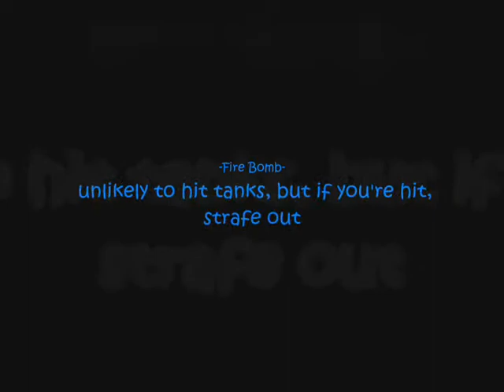Catey's L2P How to Bear Tank: ToC 10m (Beasts of Northrend)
*SONG TITLES CAN BE FOUND BELOW*
A very simple video I whipped up to give all you bear tanks a little extra know-how on the first boss in ToC. You can use this video as a guide to tanking 25m, as well. Be wary that, of course, 25m bosses have more health and (duh!) more people in your raid. ***Below is a brief overview of the three bosses you will encounter in the first portion of ToC:

--Gormok the Impaler: Allow your OT to taunt Gormok off you once you have accumulated an Impale stack of 3. You will do the same to him when he has an Impale stack of 3. Allow your Impale stacks to fall off before taunting off your OT. Rinse and repeat until dead. Although it is unlikely as a tank, you may experience a fire bomb landing on you. Simply strafe to move away from it.
--Dreadscale and Acidmaw: Always tank these facing away from the raid. Move slightly when a Slime Pool is dropped. Worms will swap roles when they burrow. Stay as close to raid as possible when you have Burning Bile. This debuff gets rid of the slowing and stunning you may be experiencing in your groups.
--Icehowl: move away from designated charge are. You can determine where he will be charging by the direction he is facing after he stuns. Tank against a wall.

SONGS USED IN THIS VIDEO:
Video song (1): Afterlife by Avenged Sevenfold
Video song (2): The Pot by Tool
Credits song: Faint by Linkin Park